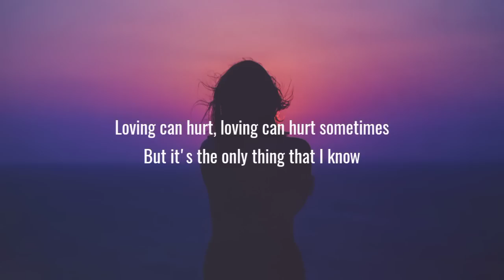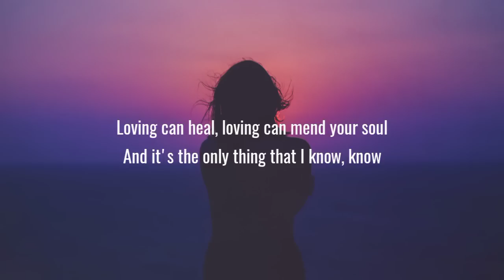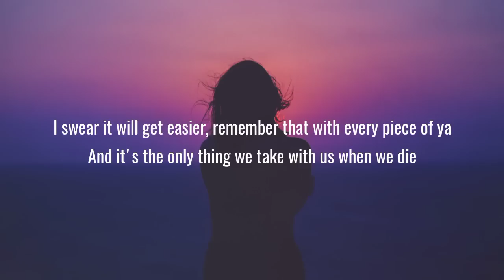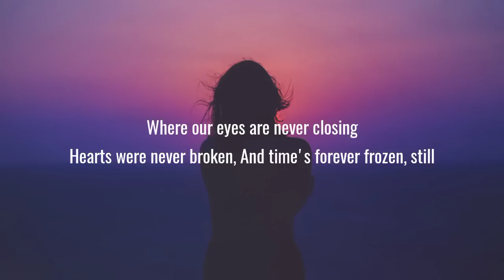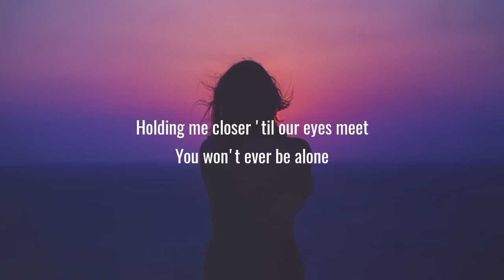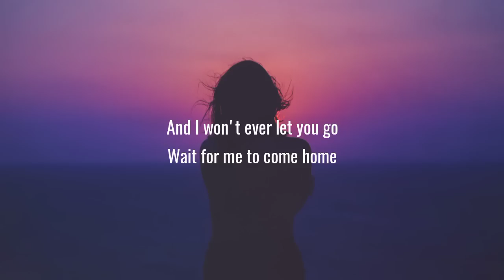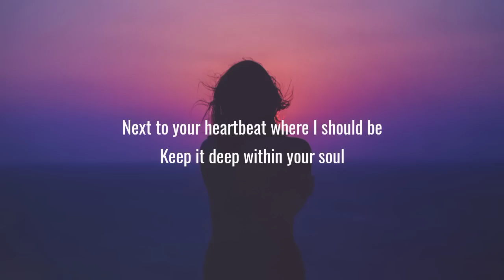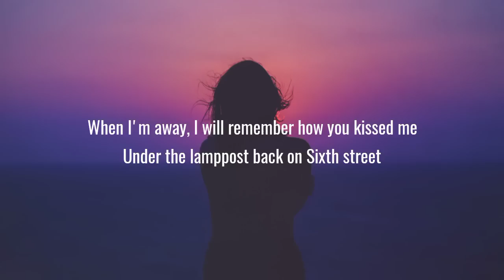Ed Sheeran - Photograph (Lyrics/Song)